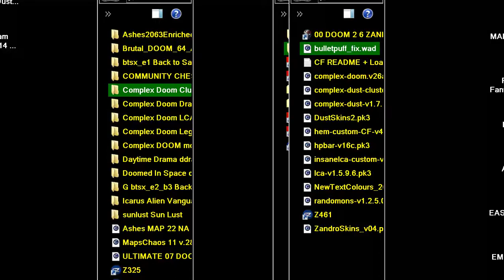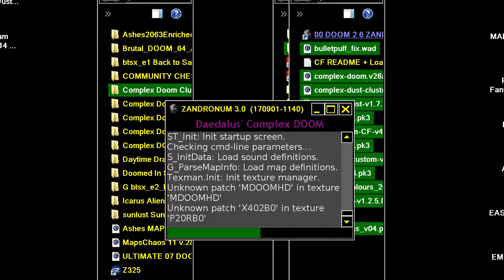DOOM MOD complex dust clusterf*ck v4 0 1 1ST